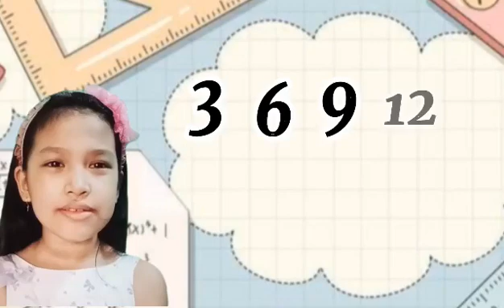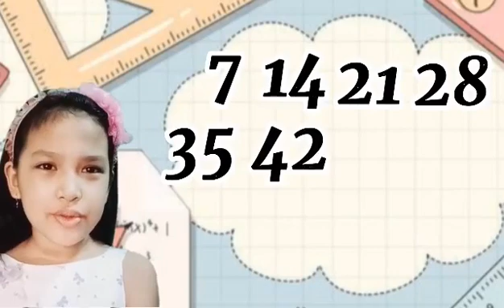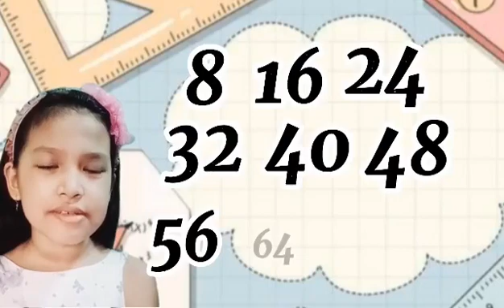Skip Counting by 2's, 3's, 4's, 5's, 6's, 7's, 8's, 9's and 10's || Precious Y De Vera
Hope you enjoy each video we always uploaded.  Enjoy and comment down your suggestions and inspiring comments. Thank you.